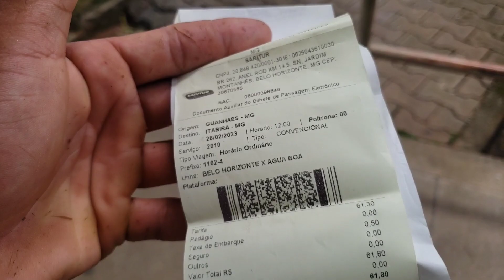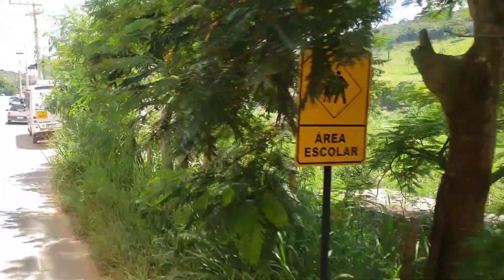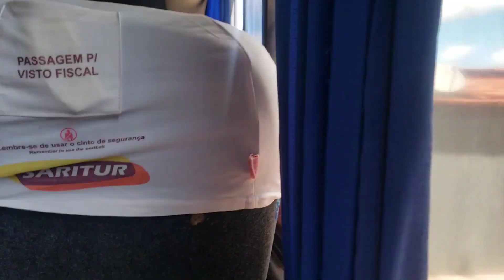VIAJANDO DE TRUCADO DA SARITUR G7 1200 GUANHAES × SENHORA DO PORTO!!!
Hoje iremos conhecer a linha Guanhes × senhora do porto a bordo do g7 1200 da saritur! Um carrao